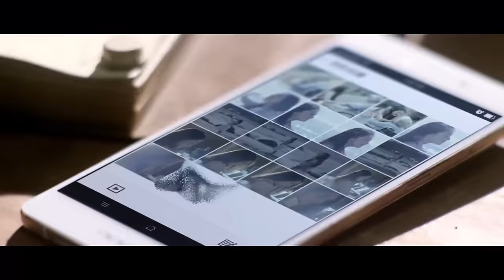LuHan鹿晗_Promises诺言_剧情版MV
甜而不膩的鹿式情歌《Promises》（诺言）剧情版MV发布！